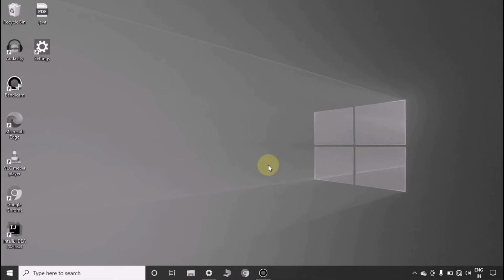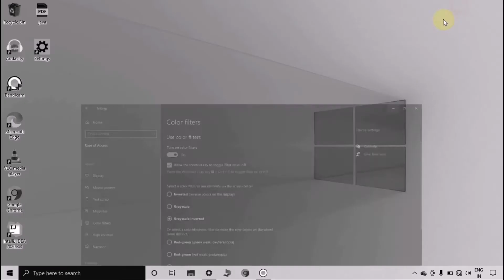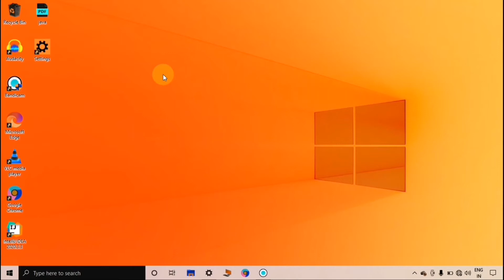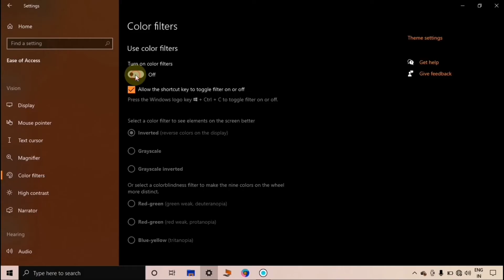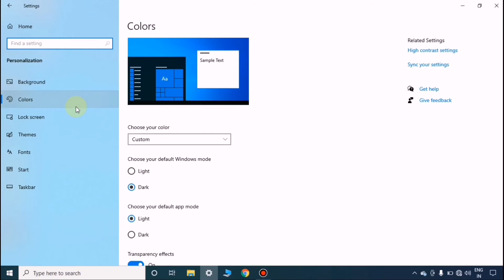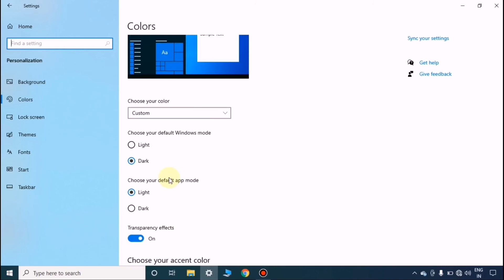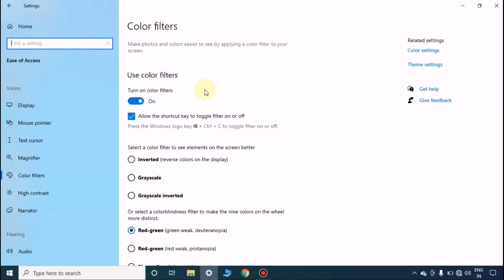How to use color filters setting in windows 10 Computer/Laptop/PC in Hindi | The AB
Color filters in Ease of Access setting

Dosto is video me aap windows ke color filters setting ke baare me jaanenge aakhir ye use kaise hota hai, aur is option ko hm kaha kaha use kar sakte hai, is video me Maine aapko color filters setting ke baare me complete information di hai to video complete dekhiye.

What are color filters?
What is Colorblindness
How to use Color setting
How to use Theme setting in windows 10
What is inverted color in windows 10